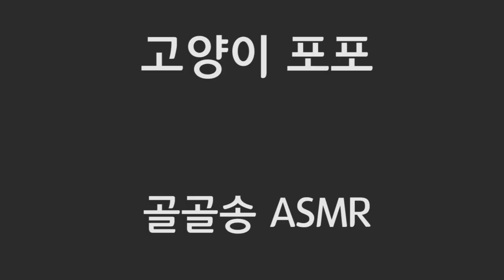고양이 골골송 ASMR 1시간(고양이 그르릉 소리) - Cat purring ASMR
이 소리는 동기가 키우는 고양이 '포포'의 골골송입니다.
몇 분 그르릉 거리는 소리를 연속으로 편집했습니다.

고양이는 무슨 짓을 해도 참 매력적인 동물인 것 같아요.
물론 랜선 고양이니까 그런 것일 수도 있겠지만요...!
아 고양이 키우고싶다 ㅠㅠㅠㅠㅠㅠ

1. 백색소음 업로드 스케줄 : 월, 수, 금 오후 7시
2. 백색소음 요청